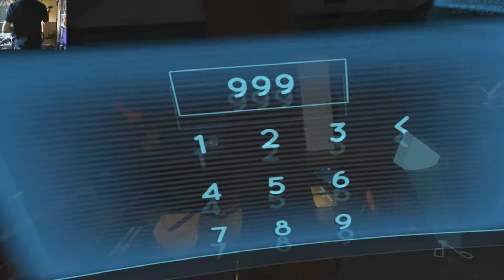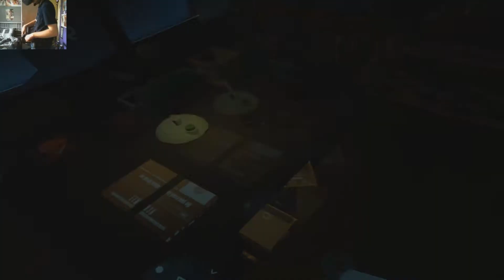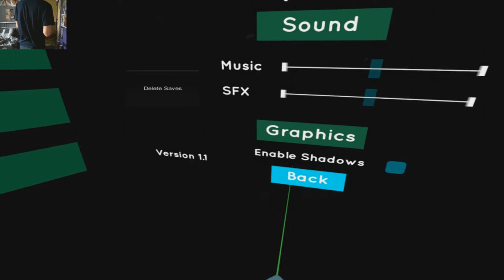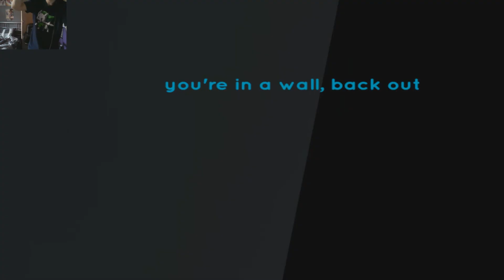VR Shenanigans Stream: Abode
A little stream I did a little while back